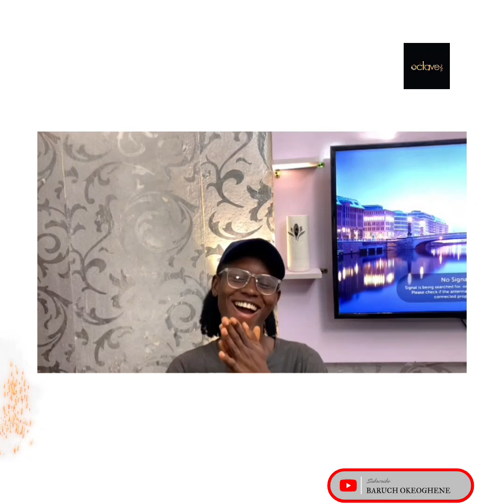HAPPY BIRTHDAY MINISTER GUC from Baruch & The OCTAVES | SEE HOW WE CELEBRATED my MAN OF GOD‼️(2022)🥰